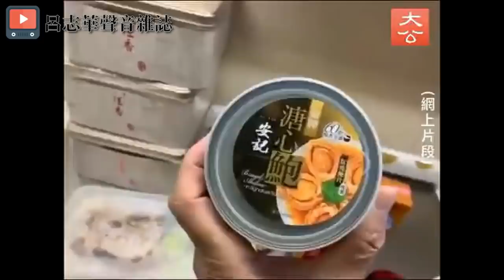【華哥好政經】葵涌邨疫民下一餐――佛跳牆／林鄭巡疫區｢陸雲亭睇相｣！／港府防疫用鮑魚塞住刁民把口